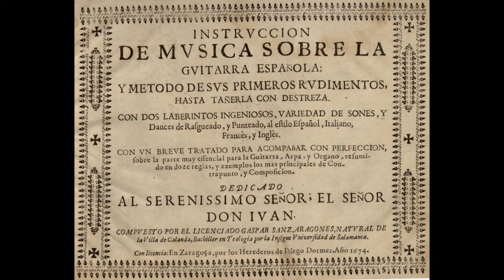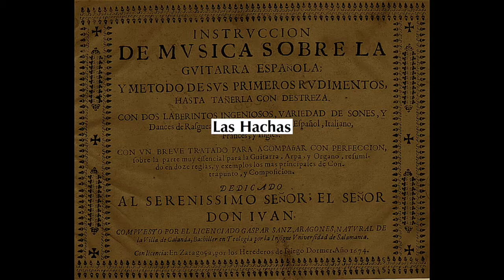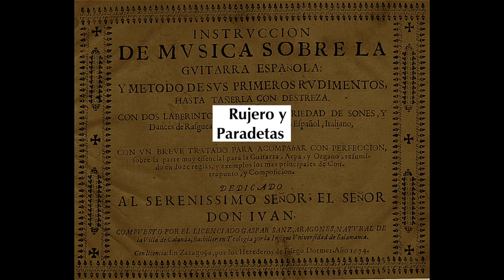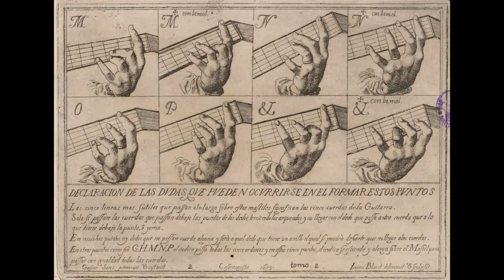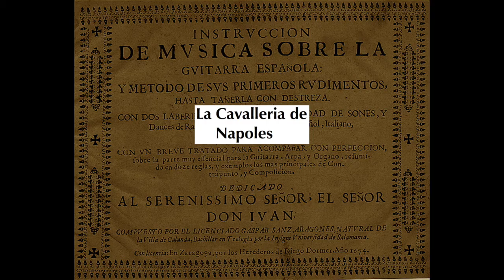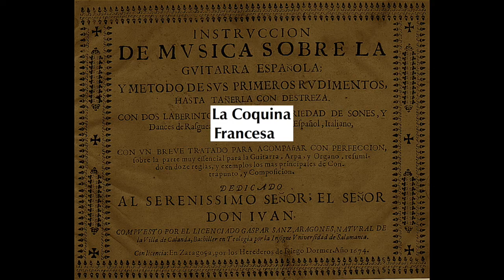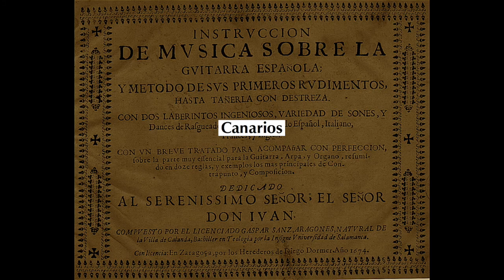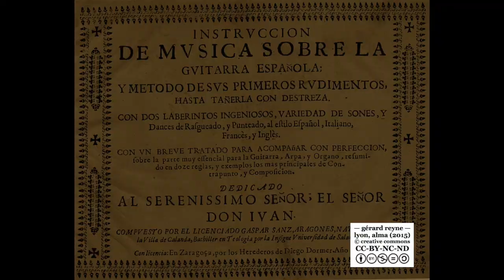Gérard REYNE (guitar recital, Grenoble APCM 1975) 6-13. Gaspar SANZ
église saint-vincent de paul, rue Barral, Grenoble
MARDI 10 JUIN [1975] à 20h 45
A.C.P.M.(association culture et pédagogie musicale)

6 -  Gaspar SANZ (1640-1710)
 Españoleta
 Gallarda y Villano
 Las Hachas
 Rujero y Paradetas
 Zarabanda
 Folias
 La Cavalleria de Napoles
 La Coquina Francesa
 La Esfachata de Napoles y La Miñona de Cataluña
 Canarios

Après avoir étudié la musique à Salamanque, G. SANZ réside à Naples, puis retourne en Espagne.
Son oeuvre essentielle réside en un traité intitulé "Instruccion de Musica Sobre la Guitarra Espagnola" (Saragosse : 1674) qui contient une partie pédagogique suivie d'un recueil de danses écrites tantôt en style "rasgueado" (arpégé) tantôt en style "punteado" (pincé).
L'ouvrage  contient  également  des   renseignements  sur  le montage  de   l'instrument et   des  conseils   sur   la   technique  du jeu de   la  guitare.

— gérard reyne —
lyon, alma (2015)
CC-BY-NC-ND
en mémoire de Bernard Cohen-Adad, musicien, enseignant, poète philosophe, ami discret et généreux, gardien et dépositaire de l’enregistrement original sur bande magnétique de ce concert, qui en a communiqué une copie numérique